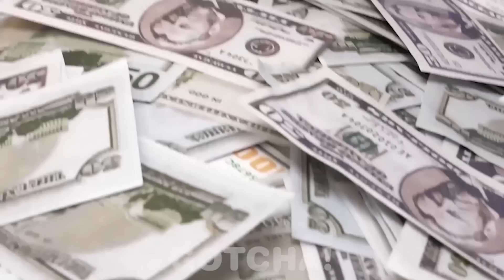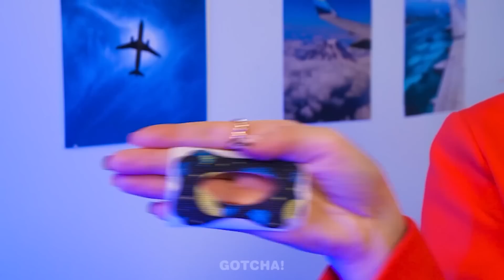REICHE VS. ARME ERZIEHUNGSHACKS IM KNAST | Tolle Hacks für Eltern und lustige Momente von Gotcha!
Wenn dir dieses Video gefallen hat, magst du vielleicht auch: [Marios Münzen haben mein Leben gerettet! Eltern-Hacks & Gadgets, die funktionieren von Gotcha!]